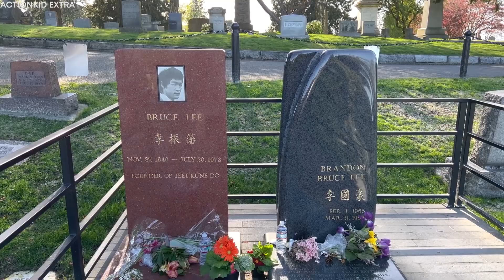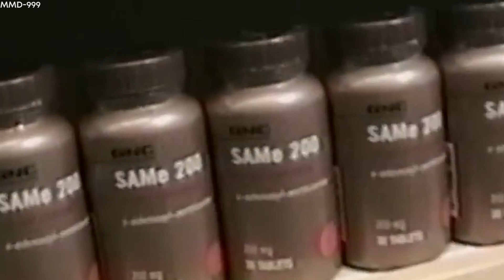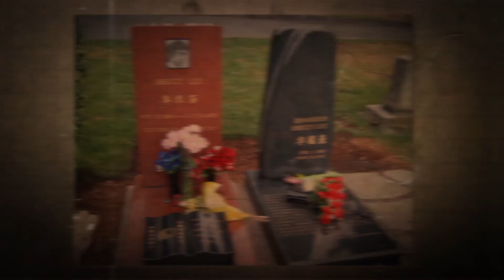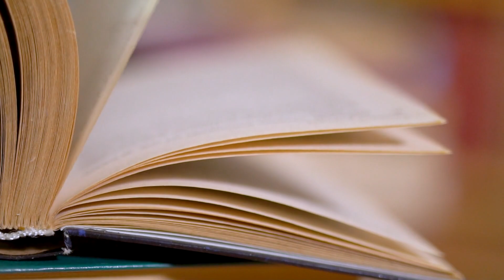Chuck Norris Broke His Oath and Revealed The SHOCKING TRUTH About Bruce Lee's Death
How did Bruce Lee die? Was it truly a simple accident, or did gloomy forces play a role? The world has long wondered about the tragic death of Bruce Lee at the age of 32, with whispers of his success disturbing dangerous enemies. For decades, one man has grip to the truth—Chuck Norris, Lee’s trusted friend, and martial arts confidant. Until now, Norris has kept silent about the true events surrounding Lee's passing. However, in a surprising turn of events, he has broken his promise to recover a shocking truth that challenges everything we thought we knew.
Was Bruce Lee’s death an unfortunate accident, or was there a threatening plan hiding beneath the surface? Norris's announcement tells Lee's final moments, exposing secrets that have been buried for far too long. This disclosure not only shivers the foundation of Lee’s legacy but also invites us to re-examine the circumstances of his unfortunate death. Join us as we delve into Chuck Norris's revelation, uncovering the startling truth behind the legendary Bruce Lee's tragic end.